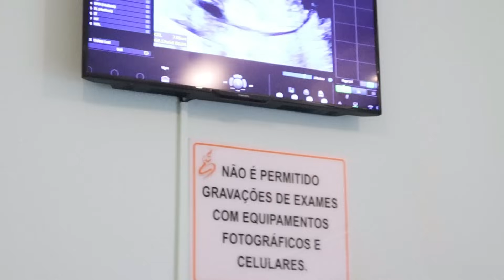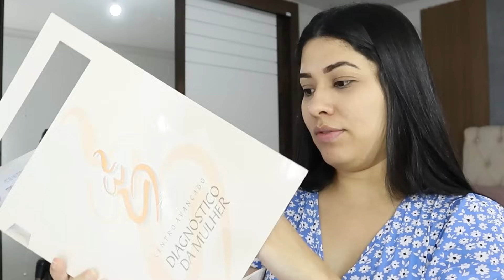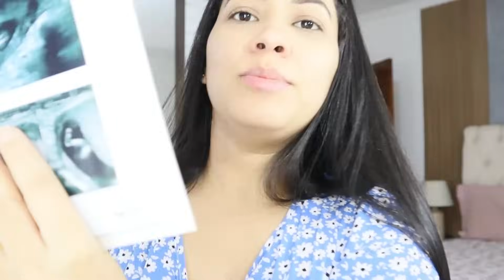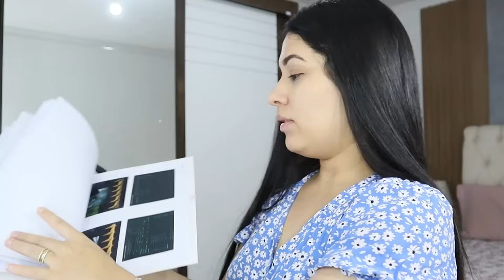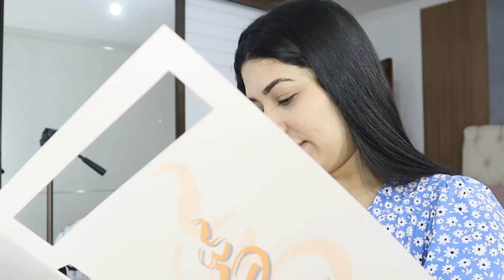OLHA COMO ESTÁ NOSSO BEBÊ + PIRANDO NAS ROUPINHAS| Juliane Jocoski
♥️ Oii meus amores hoje venho com o vídeo:
OLHA COMO ESTÁ NOSSO BEBÊ + PIRANDO NAS ROUPINHAS
Um beijo!.